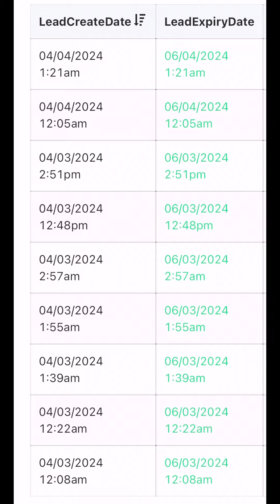Bagong Negosyo, Panalong-panalo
Samahan mo ako sa journey to “Paalam Kahirapan”.  This is your road to early retirement!

Click mo lang to my friend at free naman ang Webinar